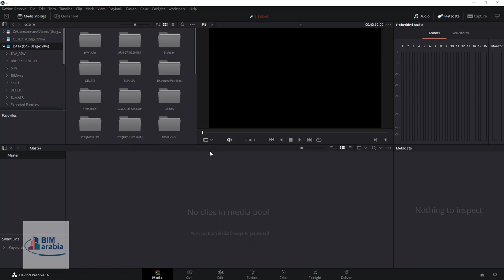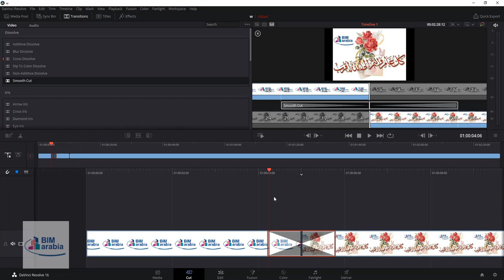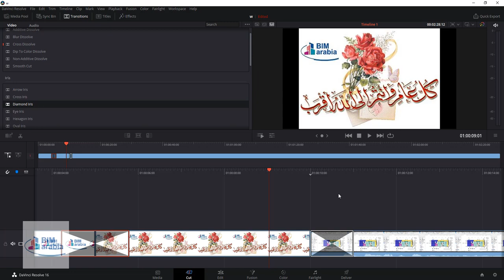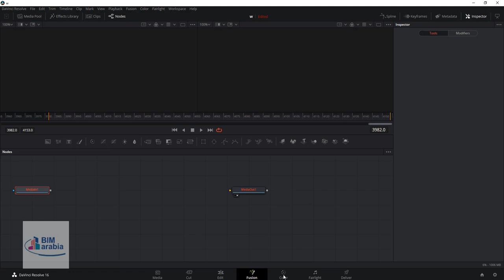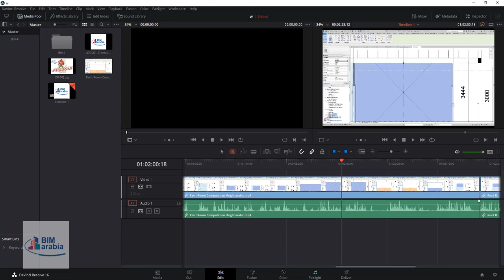DaVinci Resolve شرح عربي برنامج المونتاج و تحرير الفيديو المجاني